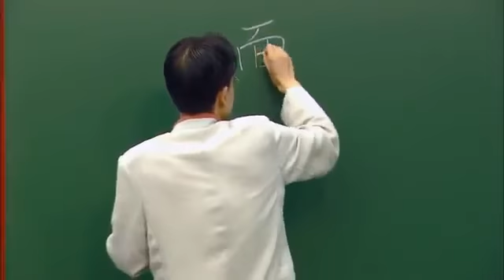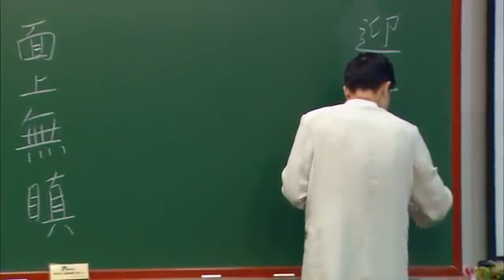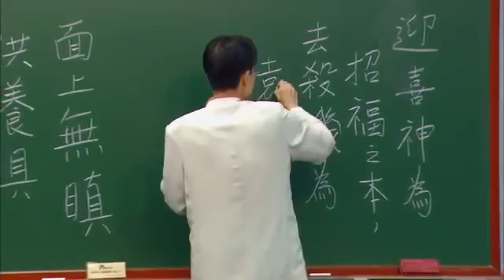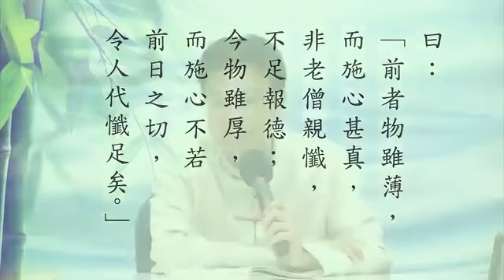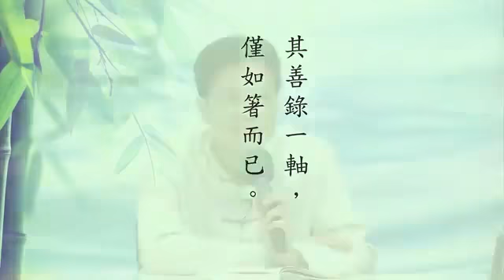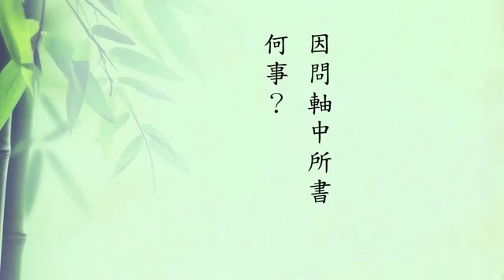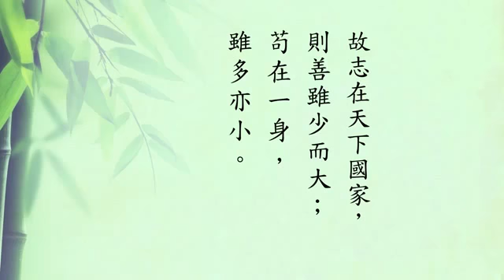《了凡四訓》學習分享（二次宣講）22 蔡禮旭老師